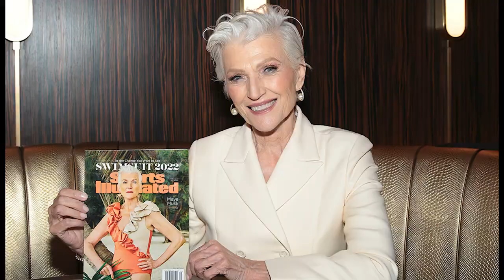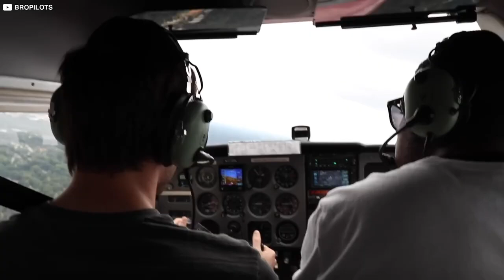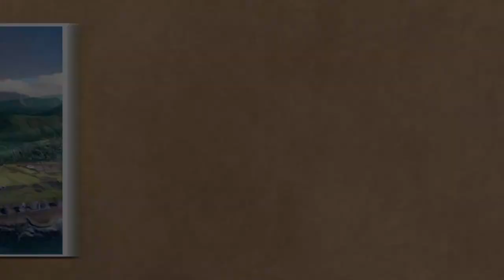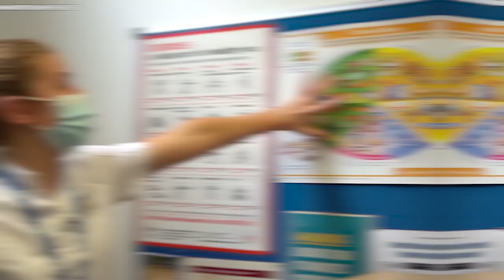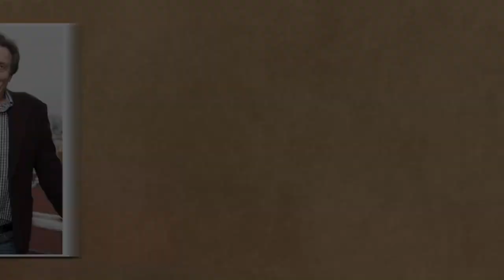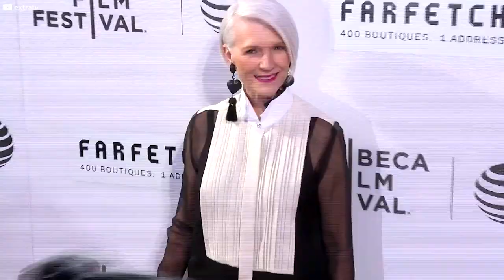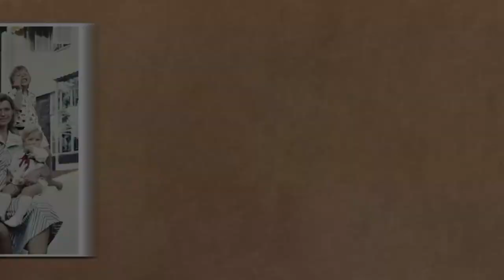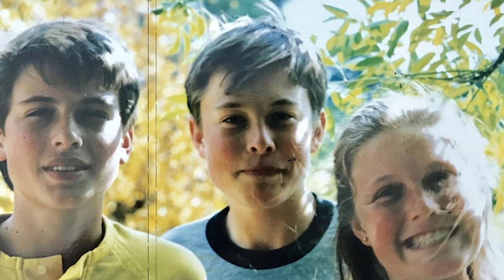At 76, Elon Musk's Mother FINALLY Admits What We All Suspected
Maye Musk, a renowned model and dietitian, is as dynamic and resilient as her son, Elon Musk. Born in Canada and raised in South Africa, Maye’s life has been filled with hard work, creativity, and ambition. She became a model in her teens and balanced this career with her dedication to health and nutrition, eventually earning two master’s degrees in the field. After a difficult divorce, she raised Elon and his two siblings largely on her own, often struggling to make ends meet but instilling a strong work ethic and a sense of curiosity in her children. As Elon rose to fame, Maye continued her own career, becoming a celebrated figure in her own right, even gracing magazine covers well into her 70s. But now, at 76, Maye Musk has broken her silence, admitting what many had long suspected.